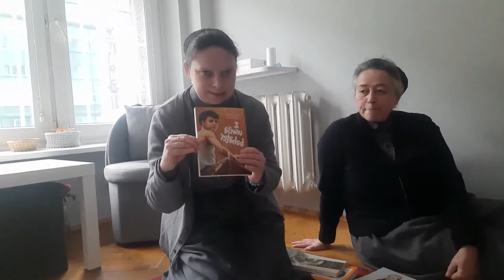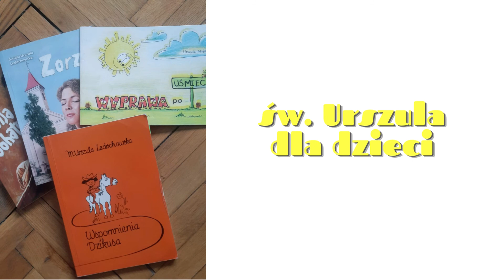Czy są książki o św. Urszuli?